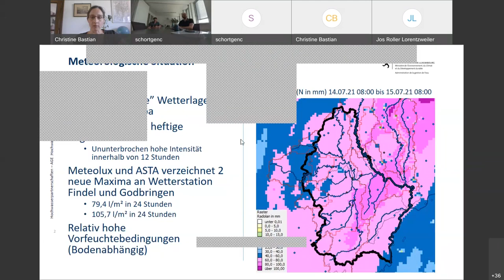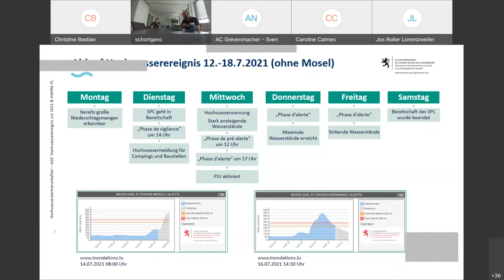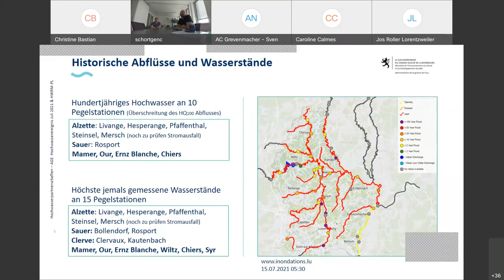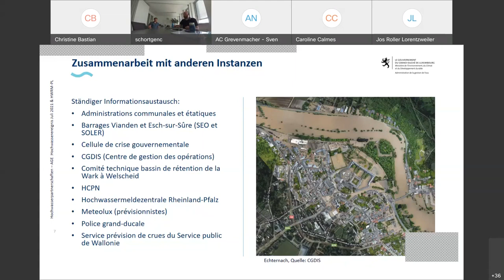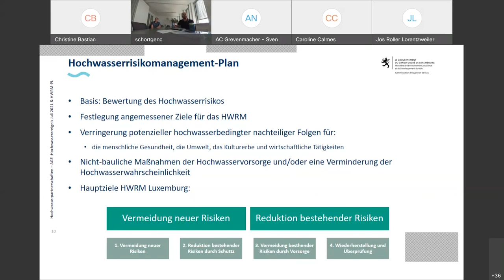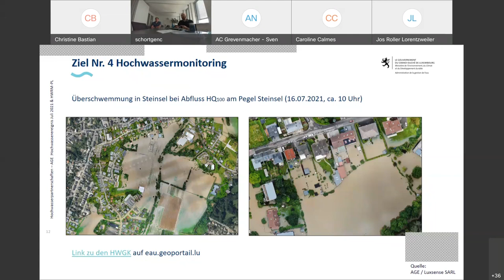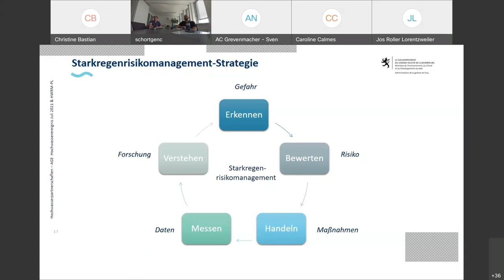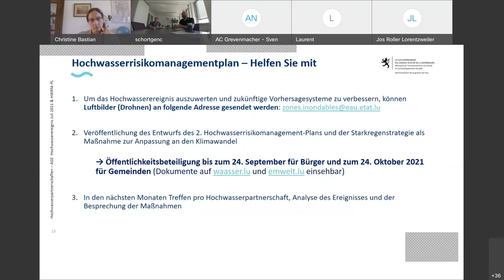Virstellung vum 2. Héichwasserrisikomanagementplang